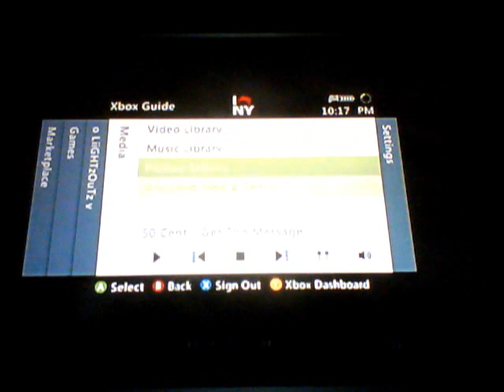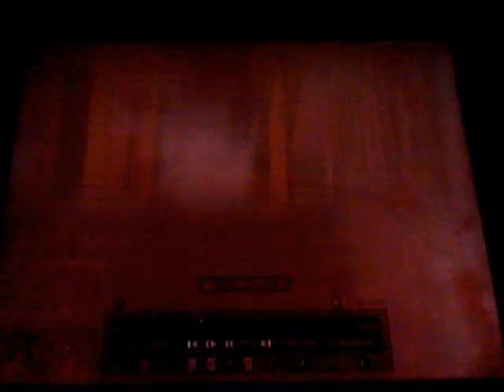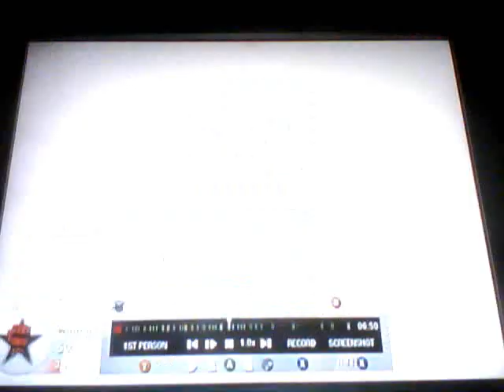Random Domination Game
I wasnt tryinghard.I went 20-6 it was a random domination game.I was just bored so that what I did.I put random music on.Random music Random video Random game.Um it was on Summit.So um ya.